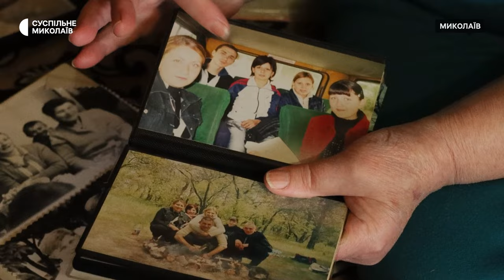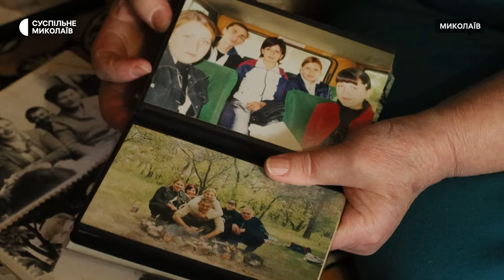Історія загиблого чоловіка з Миколаєва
У Миколаєві 21 березня 2022 року загинув 44-річний Юрій Макєєв. В той день російські війська обстріляли АЗС, на яку Юрій разом із тестем заїхали, аби заправити автомобіль.